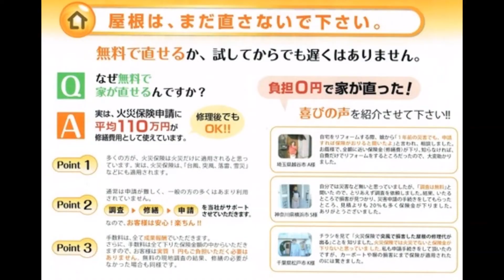アパート屋根のメンテナンス 屋根のカバー工法 金属平葺き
アパート屋根のメンテナンス
既存のコロニアル瓦の点検をしました
屋根材の欠損は保険の申請をしました
屋根のカバー工法
金属平葺きで葺き替えました